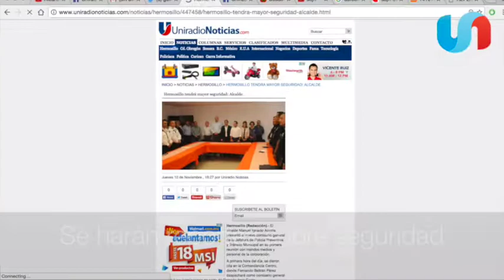Resumen informativo de Uniradio Noticias - 10 de noviembre 2016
Cierre el día bien informado en Uniradionoticias.com.